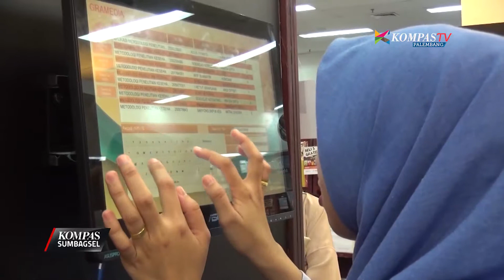Dialog Inspiratif Bersama Gerakan Turun Tangan Palembang